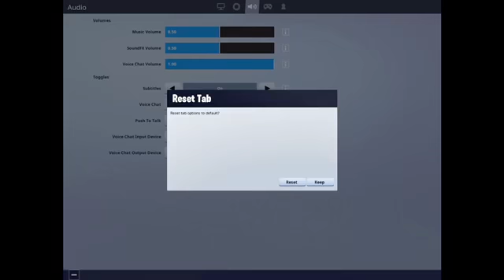We can be pro Fortnite gamers :)